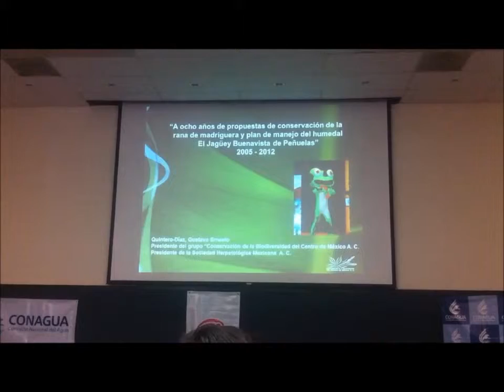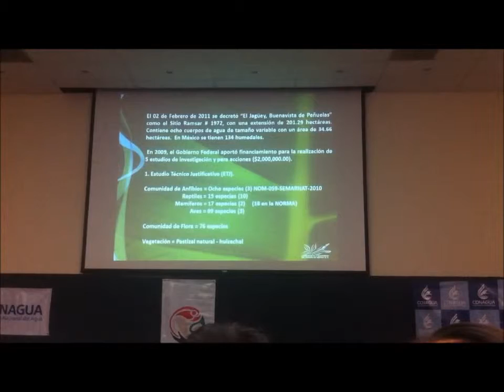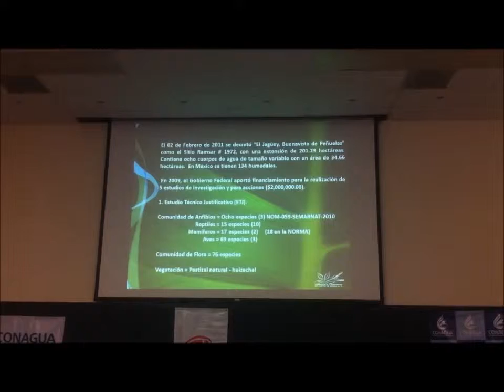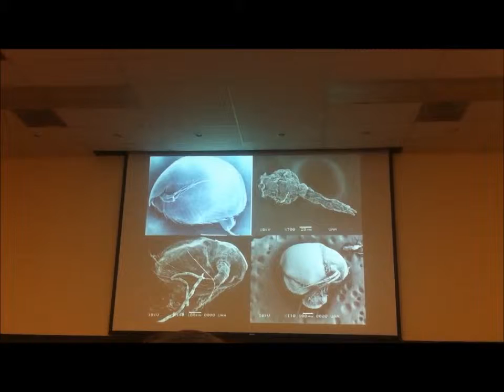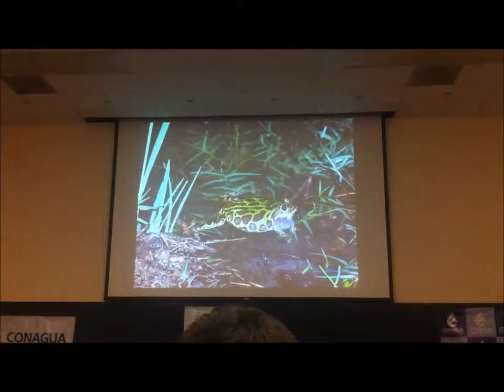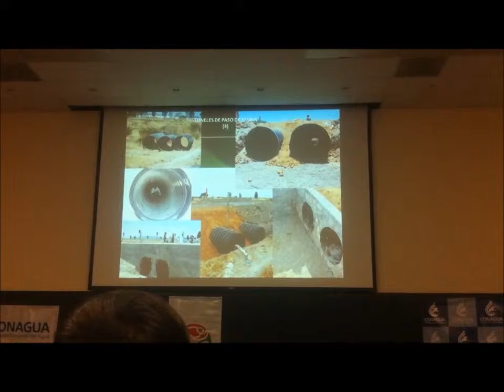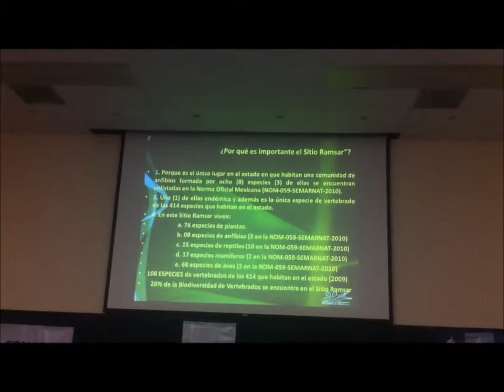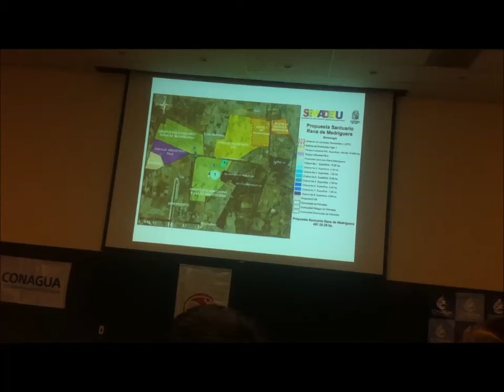Conferencia "A siete años de propuestas de conservación de la rana de madriguera"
Fue el 7-Feb-2013 de 11:10 a 11:25
Expositor: M.C. Gustavo Ernesto Quintero Díaz.
Presidente de la ONG Conservación de la Biodiversidad del Centro de México A.C.
En la Universidad Autónoma de Aguascalientes